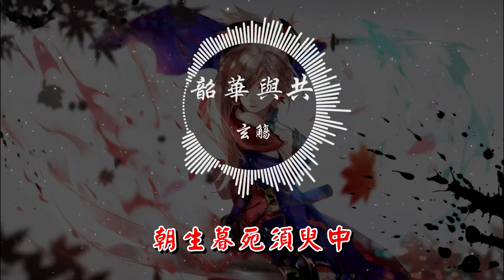玄觴 - 韶華與共 『320K高音質MV』【動態歌詞Lyrics】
♪ CNMV 中文熱門流行音樂 ♪

▼歌曲資訊▼
韶华与共 (橙光《韶时尽》主题曲) - 玄觞
词：阿酌
曲：执素兮
编曲：宏宇
监制：橙光正经配乐事业小分队（阿妙）/执素兮
分轨混音：啊鲤
人声后期：珊瑚
▼歌詞Lyrics▼
韶华 转瞬间成空
留恍然大梦
当年人海街头
擦肩相遇太匆匆
再见 怀深情万种
藏血泪汹涌
此后岁月倥偬
不复旧颜容
他睫下覆有经年春风
便甘愿自困红尘樊笼
明月照故人绿衣袖 茉莉香浓
翩然落入眼瞳
那一晚 并肩在 满堂红
雕梁画栋
得一诺 悄相许 朝暮间
不觉心动
纵身入 烈焰里 大雪中
执手解初盟
仍无悔将温柔与自由奉送
韶华 转瞬间成空
留恍然大梦
世间几人能够
聚散爱恨皆从容
再见 怀深情万种
藏血泪汹涌
一念善恶枯荣
该何去何从
渐看惯朝野平生峥嵘
如浮舟江湖滔天浪涌
转身别过重逢却已 情不由衷
劫后莫负此生
为一人 平山海 碎星辰
不计死生
或相伴 涉险地 或天涯
暗护珍重
蓦回眸 前尘已 消散在
烟月两朦胧
就算忘了名姓还不忘歌颂
韶华 转瞬间成空
留恍然大梦
世间几人能够
聚散爱恨皆从容
再见 怀深情万种
藏血泪汹涌
一念善恶枯荣
该何去何从
韶华 转瞬间成空
留恍然大梦
譬如江海蜉蝣
朝生暮死须臾中
再见 怀深情万种
藏血泪汹涌
从今生死与共
隔世仍相拥
韶华 转瞬间成空
留恍然大梦
再见 怀深情万种
藏血泪汹涌